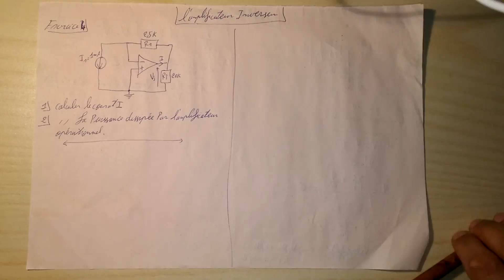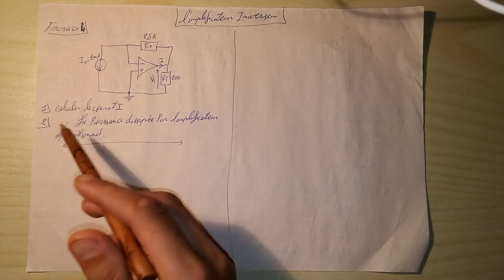semi conducteur L'amplificateur partie 9